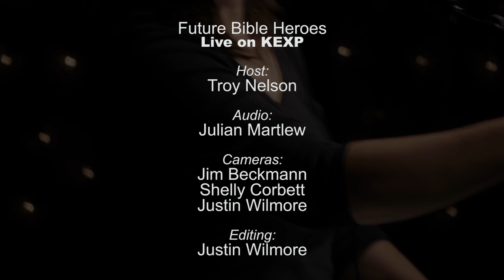Future Bible Heroes - Lonely Days (Live on KEXP)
presents Future Bible Heroes performing "Lonely Days" live in the KEXP studio. Recorded July 12, 2013.

Host: Troy Nelson
Audio Engineer: Julian Martlew
Cameras: Jim Beckmann, Shelly Corbett & Justin Wilmore
Editor: Justin Wilmore